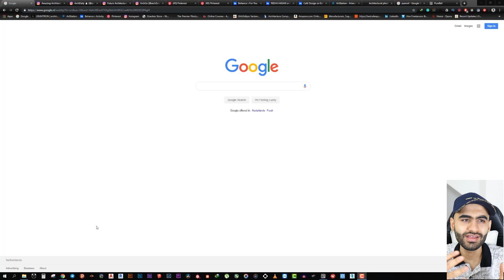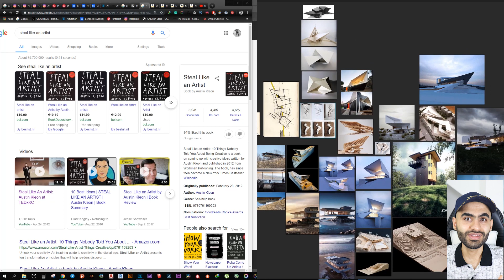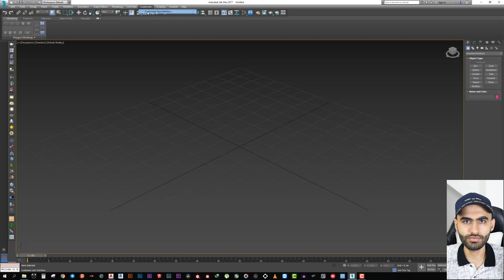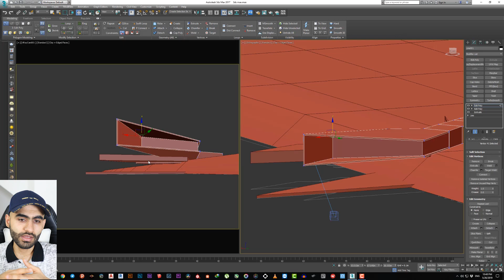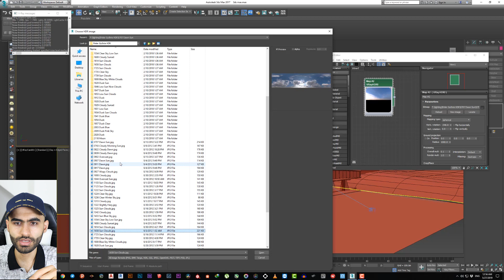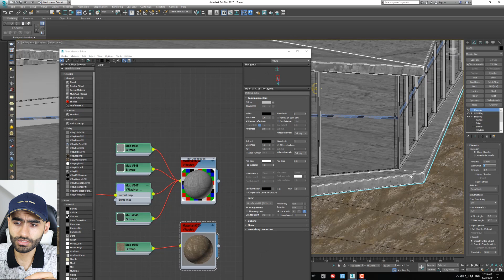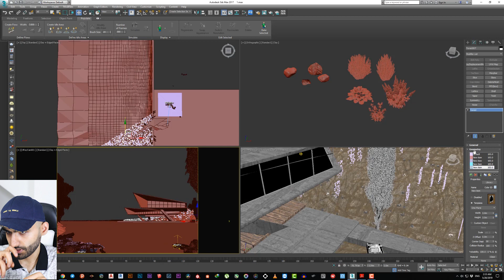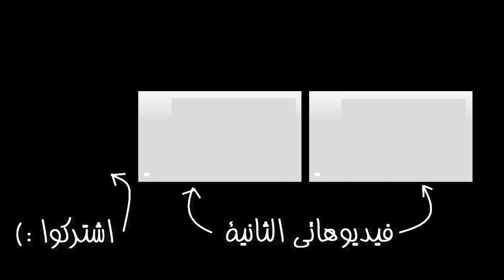شرح لعملية تصميم واظهار مشروع معماري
شرح لعملية تصميم واظهار مشروع معماري باستخدام
 3Ds max & Vray Next GPU
💡 تقسيمات الفديو :
1:36 مواقع لاستلهام الافكار
6:10 برنامج PureRef
12:22 مرحلة السكيج
14:40 الرسم بالاوتوكاد
16:02 تعديل العلاقات بين الاشكال
17:48 تحضير ملف الماكس
21:03  مرحلة الموديلنغ الاولي
23:23  اختيار اللقطة
26:04 تفاصيل الموديلنغ
30:11 الاضاءة الخارجية
32:56 اعدادات الكامرا
35:40 المتيريل
39:10 الاضاءة الداخلية
41:36 اضافة المتيريلز
45:10 فورست باك
49:56 اضافة الموديلز
50:04 تفاصيل البيئة
53:32 اضافة الاشخاص
54:18 تعديل الالوان
57:49 اعدادات الرندر النهائي

🔥 مواصفات جهازي

📌 اقتراحات لافضل مواصفات اجهزة الدسكتوب
📌 اقتراحات لافضل مواصفات اجهزة اللابتوب
📌 اقتراحات لافضل الكتب المعمارية